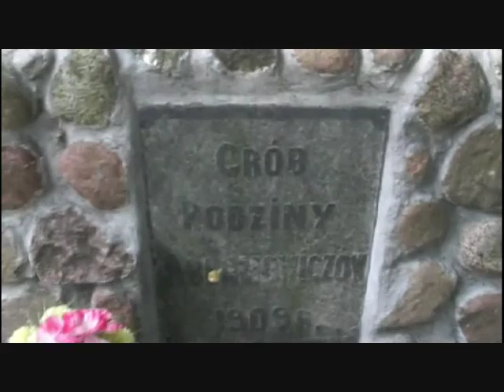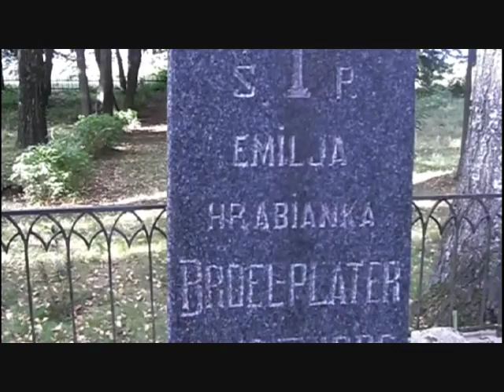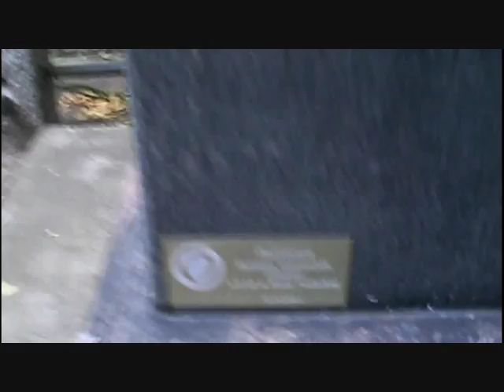LITWA KOPCIOWO CMENTARZ GRÓB EMILII PLATER 28 08 2011